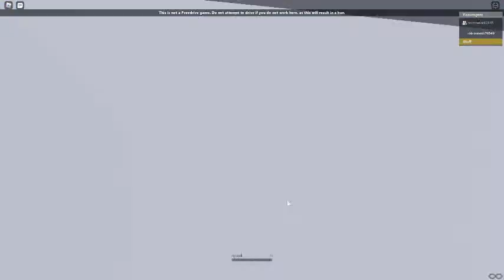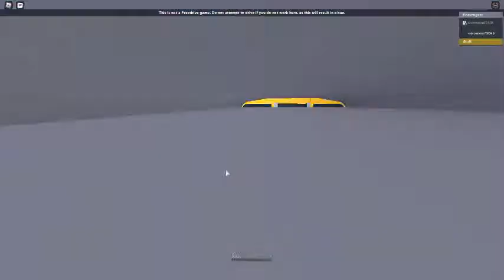Merseyrail Roblox Northern Line/Riverrail/Merseytravel Group